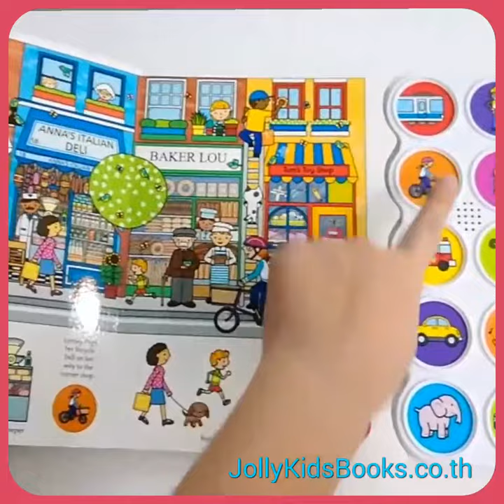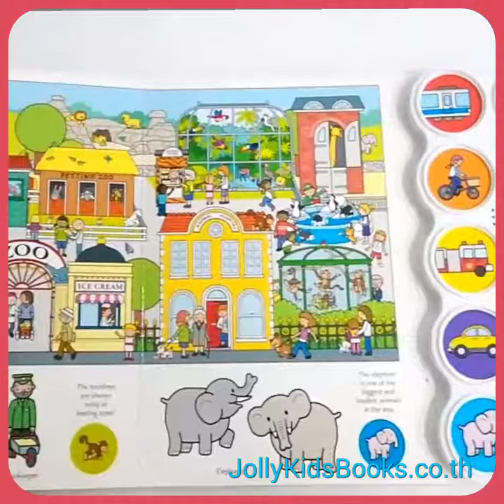Noisy Play town book by Jolly Kids Books Thailand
or Line ID : @jolly_chadasaa
📮Address: 220 Ratburana Road, Bangpakok, Ratburana, Bangkok 10140 Thailand